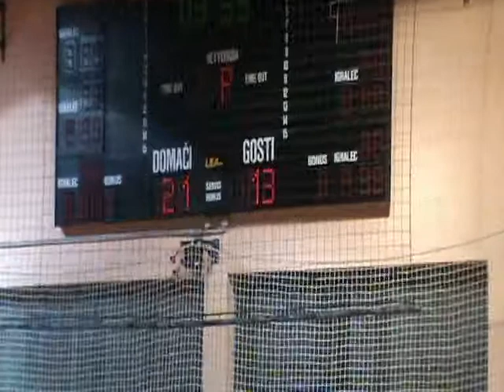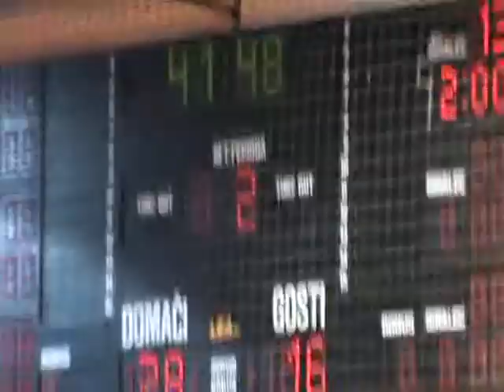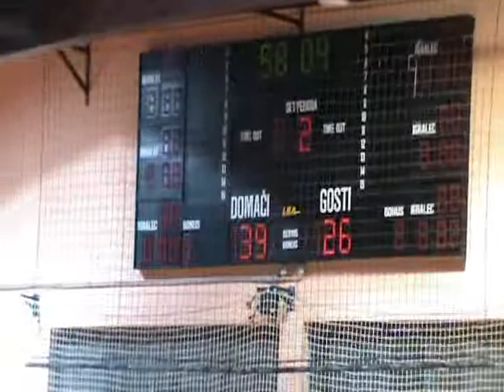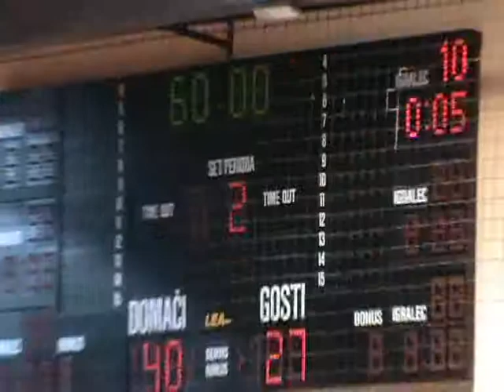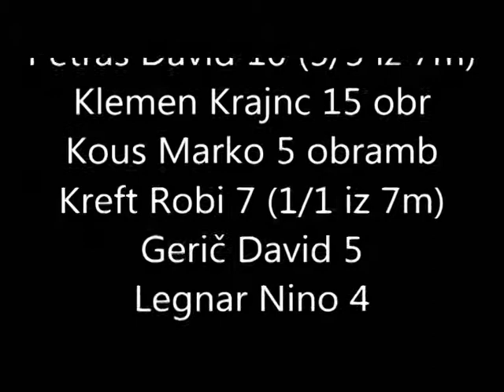12. KROG - 2013/2014: 2. DRL - MOŠKI: RK POMURJE : RK RADOVLJICA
Video posnetek tekme 12. kroga 2. DRL - MOŠKI med RK POMURJE : RK RADOVLJICA. Več informacij o tekmi na